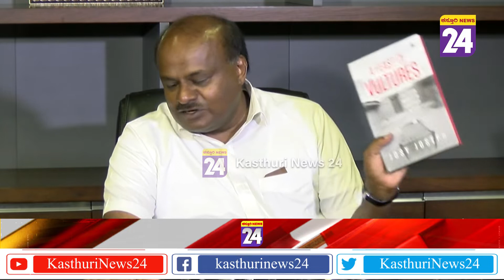HDK :ಕಾಂಗ್ರೆಸ್ ನಾಯಕರಿಗೆ ನಿಜವಾಗ್ಲೂ ಹೋರಾಟ ಮಾಡುವ ಮನೋಭಾವ ಇದ್ರೆ ಈ ಪುಸ್ತಕವನ್ನ ಓದಿ!